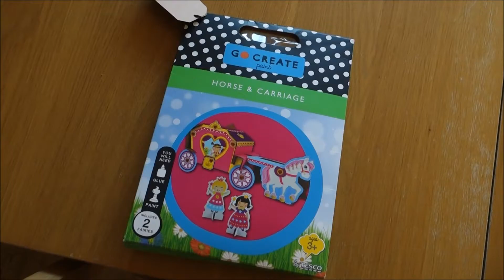A lazy day at home - not quite what we planned | VLOGMAS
We were meant to be visiting friends today but Chloe wasn't well so we ended up having a lazy day at home instead!